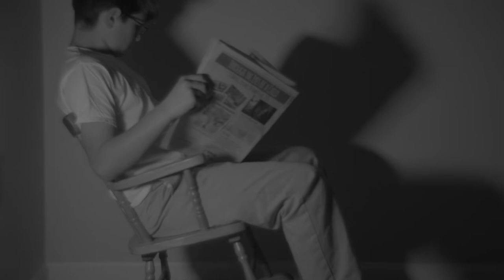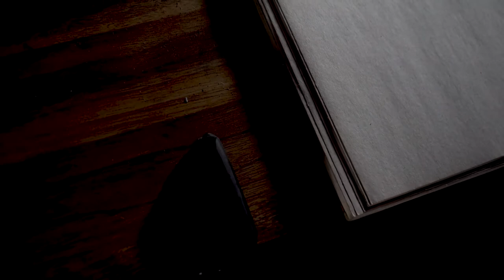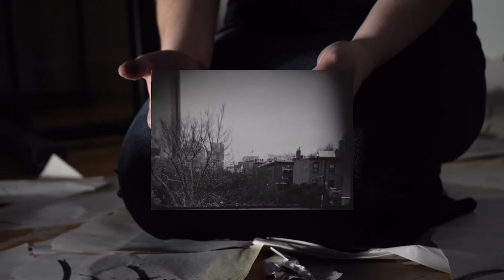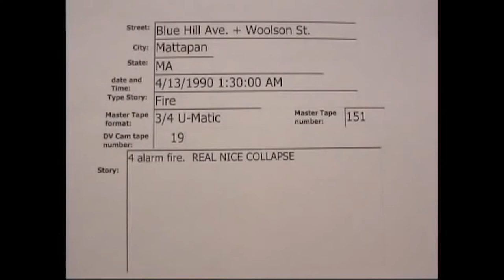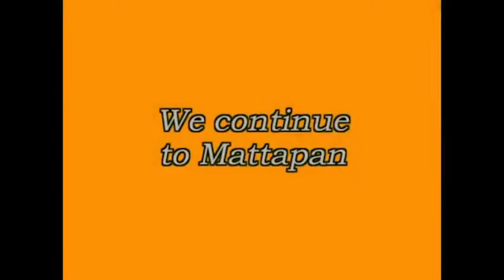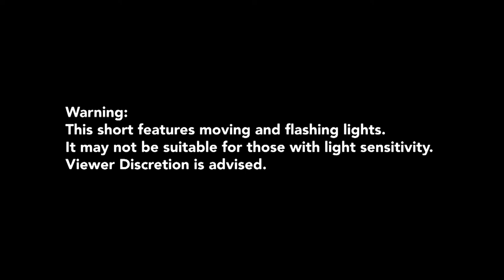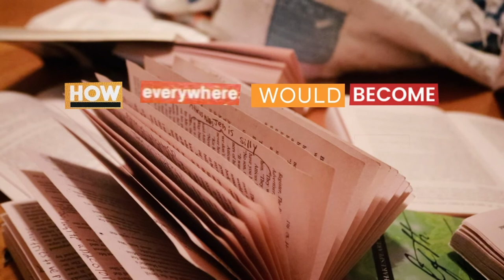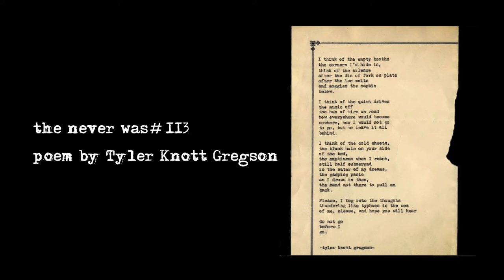Jr Film/Video Show Spring 2022